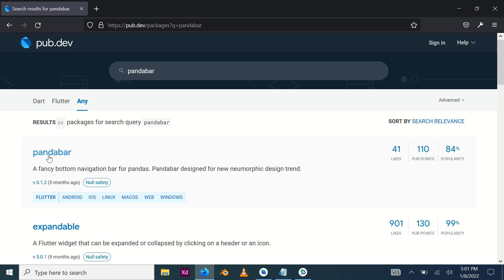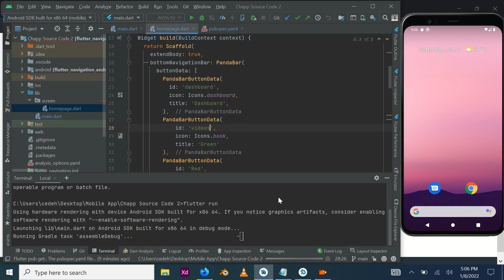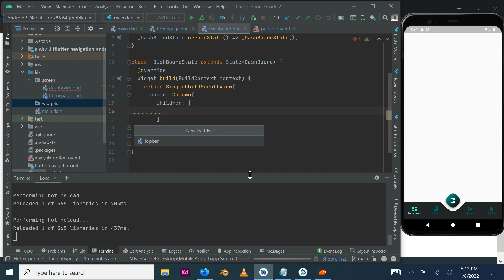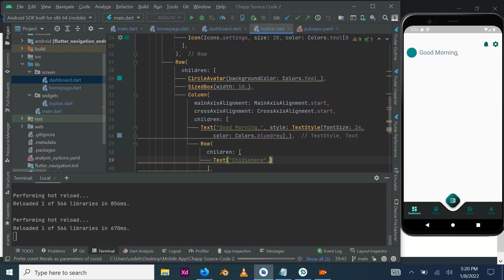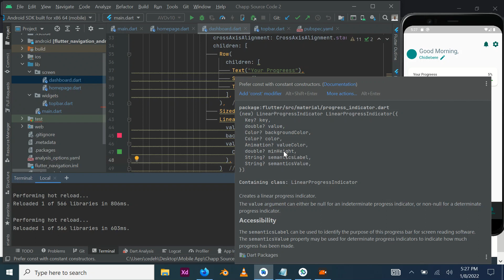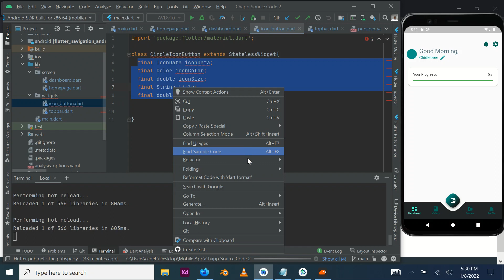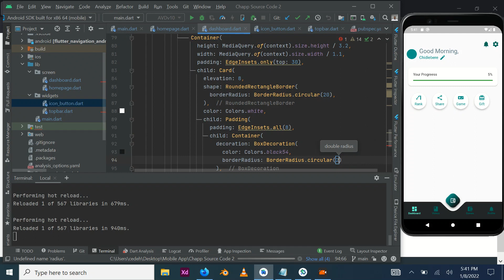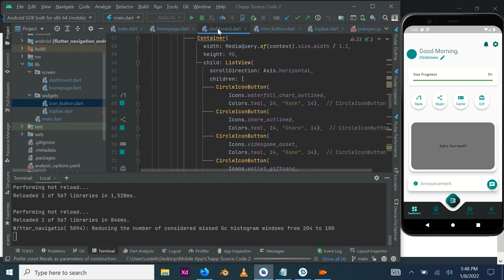How to create flutter user dashboard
This video is a practical tutorial on how to create a user dashboard for mobile application using flutter